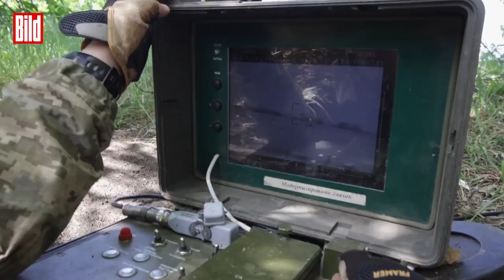Ukraine-Krieg: An der Front mit den Panzerjägern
Diese Panzerjäger-Rakete ist die beste Waffe der Ukrainer gegen die Putin-Armee. BILD an der Kriegsfront im Osten der Ukraine. Der genaue Aufenthaltsort darf nicht genannt werden. Denn exklusiv zeigen die Soldaten BILD ihr Geheimgewehr. Ihre Eigenkonstruktion der Panzerabwehrlenkwaffe Stugna P. Ein Soldat sitzt im Schützengraben, drei Kilometer vor ihm stehen die Russen. Vor ihm: ein Monitor und eine Konsole. Mit einem Kabel sind die beiden mit der Rakete verbunden. Bis zu 75 Meter lang kann der Abstand sein.

Die Rakete hat zwei Gefechtsköpfe, sie durchschlägt auch modernste Panzerungen. Ein Laserleitstrahl lenkt sie ins Ziel. Romans Truppe verteidigt die Front seit Kriegsbeginn. Vorher war er Polizist, seine Familie lebt 30km entfernt von der Front. Er setzt alles daran, seine Heimat zu verteidigen. Und so geht der Widerstand gegen die Russen unbeirrt weiter. Trotz aller Verluste, trotz all der Härte. Zwei Panzer hat die Truppe mit der Stugna P bereits abgeschossen. Einen aus über 4 Kilometer, einen weiteren aus fast einem Kilometer Entfernung. Trotz aller Verwüstung und trotz allen Leids sind die ukrainischen Soldaten also optimistisch, dass sie bald wieder in Frieden leben werden.